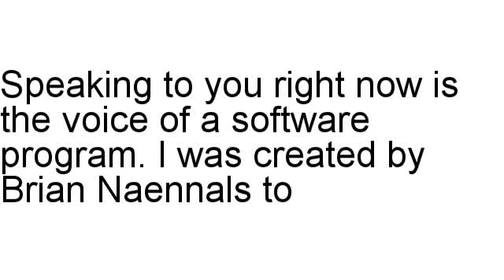Lazy Larry Forex Review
Brian Naennals has a look at Lazy Larry Forex in detail, including the refund rate and other different statistics.